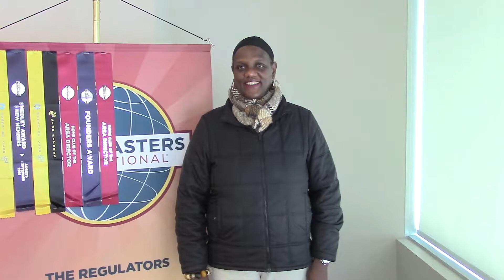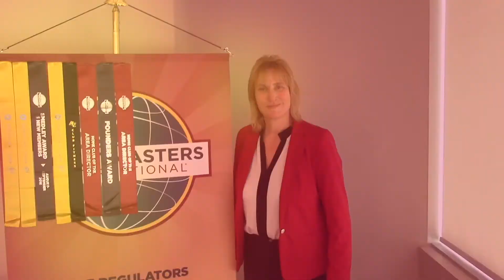The Regulators Toastmasters Club of District 42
Members of The Regulators Toastmasters Club of District 42 talk about why they joined and remain members of Toastmasters